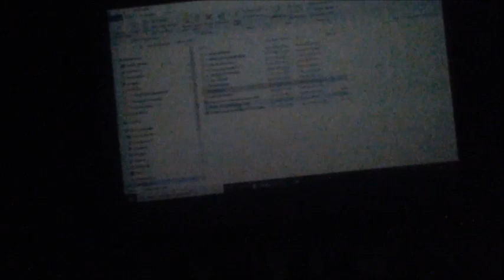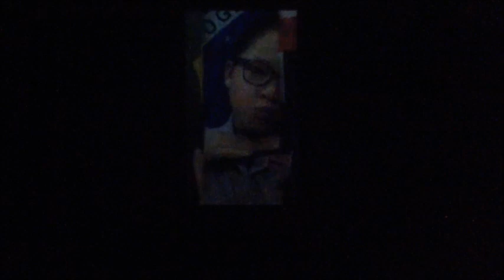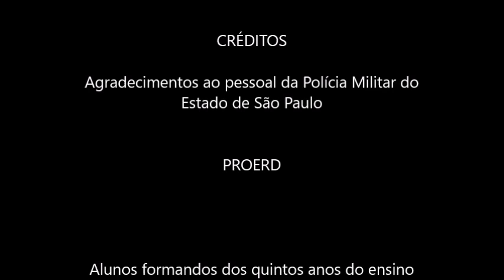Formatura PROERD 2019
Cerimônia de formatura PROERD turma 2019 - alunos do quinto ano do ensino fundamental.